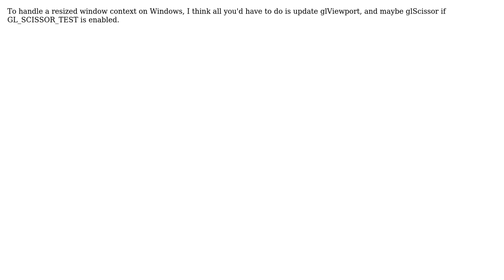Help using GLOrtho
With thanks & praise to God, and with thanks to the many people who have made this project possible! You are responsible for your own actions.